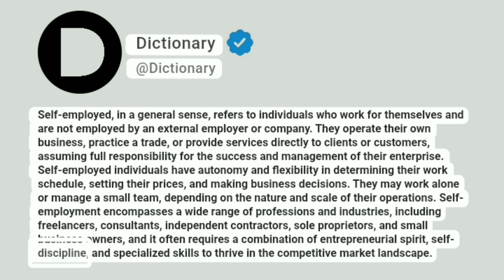Self-employed Meaning In English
Self-employed, in a general sense, refers to individuals who work for themselves and are not employed by an external employer or company. They operate their own business, practice a trade, or provide services directly to clients or customers, assuming full responsibility for the success and management of their enterprise. Self-employed individuals have autonomy and flexibility in determining their work schedule, setting their prices, and making business decisions. They may work alone or manage a small team, depending on the nature and scale of their operations. Self-employment encompasses a wide range of professions and industries, including freelancers, consultants, independent contractors, sole proprietors, and small business owners, and it often requires a combination of entrepreneurial spirit, self-discipline, and specialized skills to thrive in the competitive market landscape.